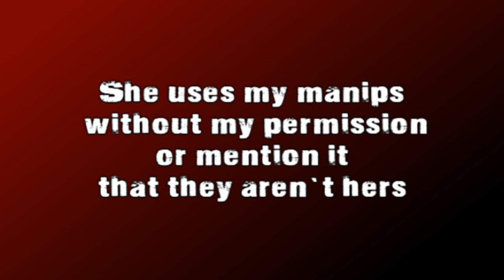IMPORTANT TheNicestream steals Brean & Saley manips and edited clips from other users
She steals mine and MissKylaKy´s

She makes it quite a few times